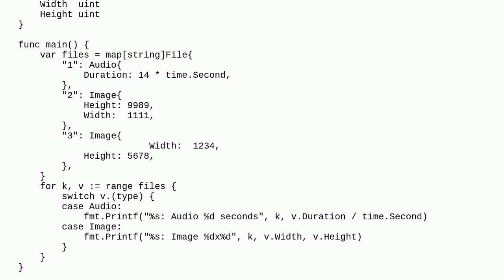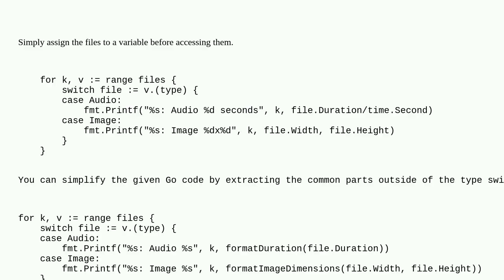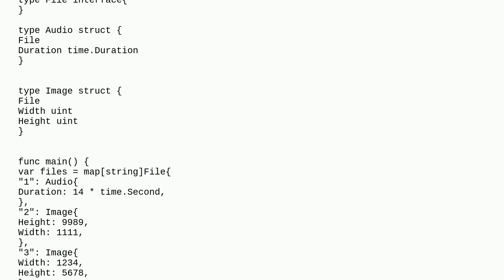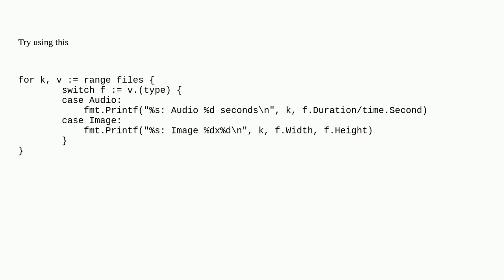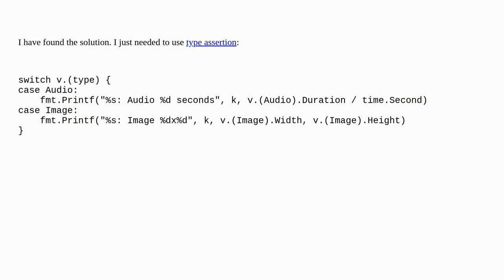How to access child type's properties in object of parent type in Go?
A special thanks goes out to the community

  go